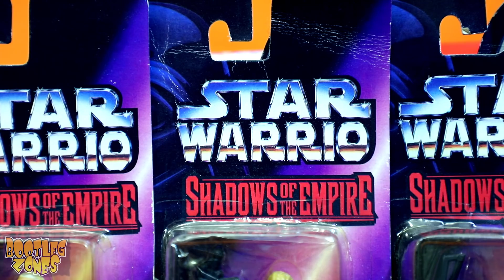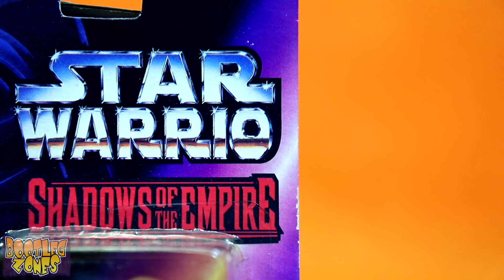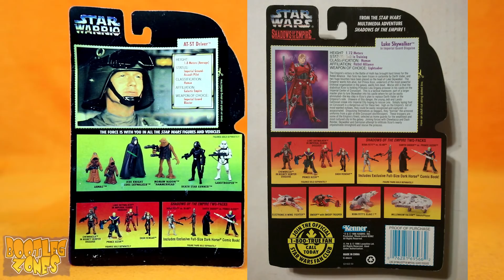Star Warrio: Power of the Farce - Bootleg Zones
Star Warrio, possibly meant to be Star Warrior, are some super doofy looking Power of the Force 2 figure bootlegs. The line when Star Wars made it's come back and made everyone super muscly!